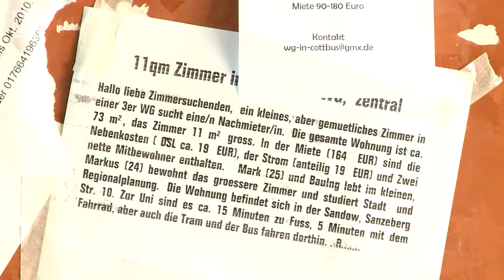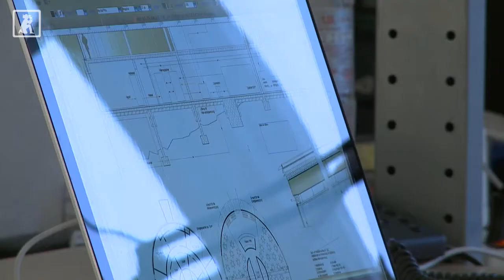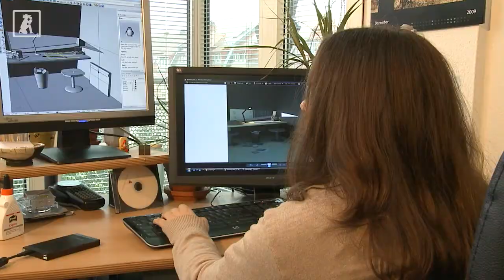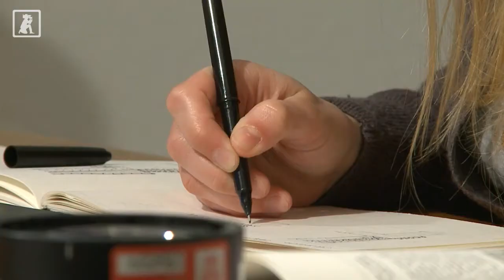W wie Wohnen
WG, Studentenwohnheim oder doch eine eigene Bude? Wir haben jeweils einen Vertreter daheim besucht und ihn zu den Vorzügen und Nachteilen der jeweiligen Wohnsituation ausgefragt.